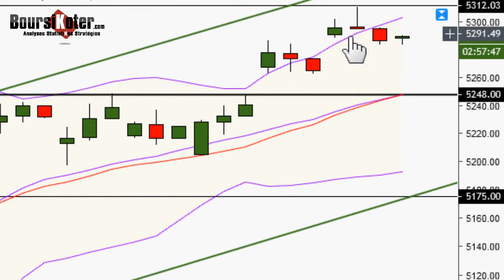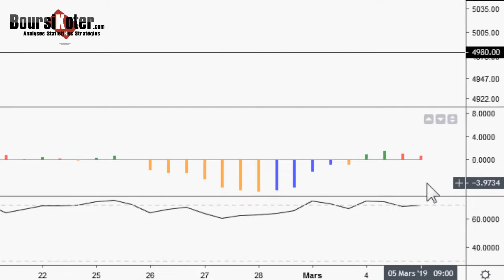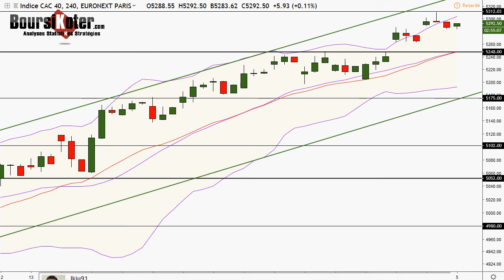CAC 40 Point Matinal du 05-03-2019 par boursikoter